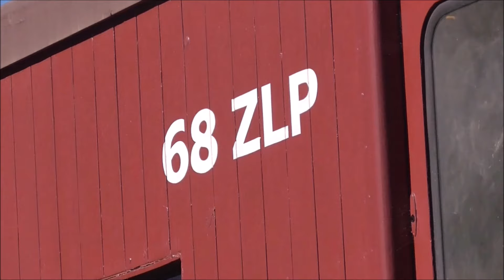Victorian Goldfields Railway | The Colonial Express | Steam Hualed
In this video we chase the second Colonial Express trains on the Victorian Goldfields Railway from Castlemaine to Maldon and back featuring the old 1880's Victorian Railway's X, Y & Z carriages, a hand full of goods wagons and J549 who returned from a long term overhaul and this was it's first public run since January 2023.

If you are new to this channel don't forget to Subscribe and click the notification bell so you never miss out on a new video, hit that like button and leave a comment below on what you think of the video.

Filmed: 4/5/24